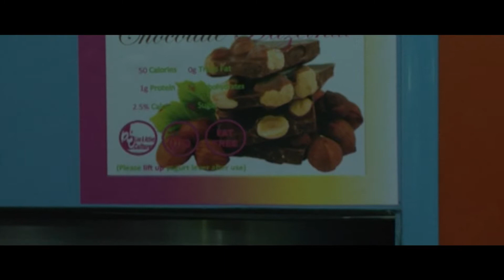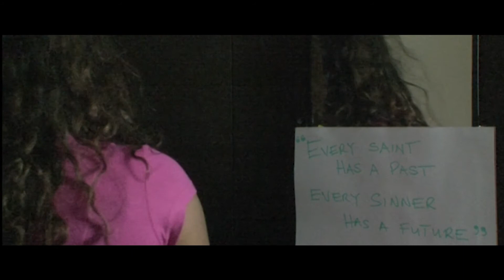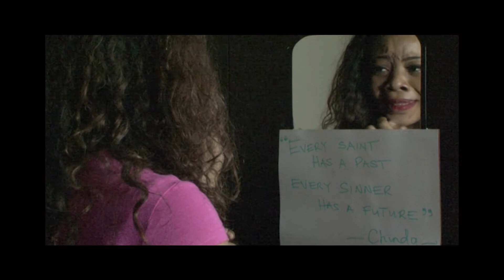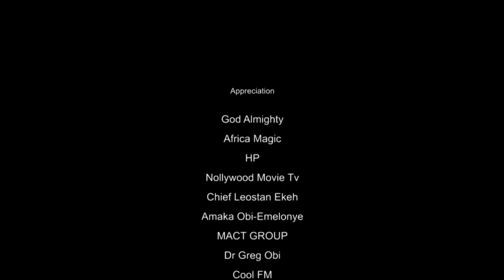The Calabash Episode 9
Chinda seals the Sheihk's deal in a hotel bed and Doris is becoming an item with Kevin. With the legendary Nengi appearing on the scene, things are about to take a bad turn for everyone.
Meanwhile Chinda discovers that there's a price to pay for getting big accounts in exchange for her virtue. But will she learn?